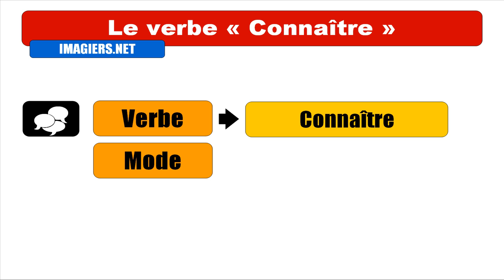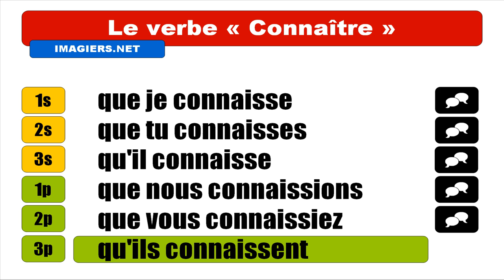Nauka francuskiego = Connaître = Subjonctif Présent